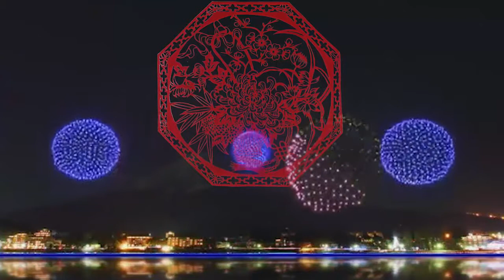《新春樂》[Xinchun Le] "Joy of the New Year" - 墜胡領奏：馬光陸; 演奏:中國人民解放軍總政歌舞團民族樂隊; 指揮: 豐琪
《新春樂》[Xinchun Le] "Joy of the New Year"
編曲 (Arrangement): 馬光陸 [Ma Guanglu]
演奏 (Performed by): 中國人民解放軍總政歌舞團民族樂隊 [Zhongguo Renmin Jiefangjun Zongzheng Gewutuan Minzu Yuedui] (Traditional Music Group of the Chinese People's Liberation Army General Political Department Song and Dance Troupe)
墜胡領奏 (Zhuihu lead)：馬光陸 [Ma Guanglu]
指揮 (conductor): 豐琪 [Feng Qi]

Digitized from LP: China Record (中国唱片) M-144 《桂林山水》[Guilin Shanshui] "Guilin Scenery"
錄音日期: 不詳 (Recording date: unknown)
唱片發行日期: 1960年 (Released in 1960)